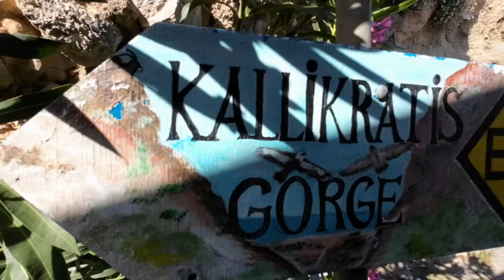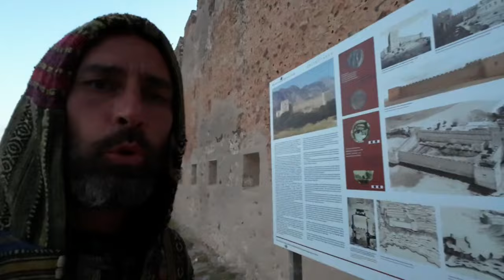Mein Déjà-vu Erlebmis - Leben wir in einer vorbestimmten Simulation?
Ich habe vor kurzem ein rätselhaftes Déjà-vu erlebt. Tauche mit ein in die faszinierenden Hintergründe und Theorien hinter diesem geheimnisvollen Phänomen. Ich teile meine persönliche Déjà-vu-Erfahrung und wie sie mich dazu inspiriert, über Risse in der Matrix und Paralleluniversen nachzudenken.

Auf meiner Reise nehme ich euch mit in die beeindruckende Schlucht von Kallikratis auf Kreta und zur Burg Frangokastello am Strand. Dort erfahrt ihr mehr über meine Déjà-vu-Erfahrung und wie sie mich dazu brachte, über die Grenzen der 3D Realität nachzudenken.

Wenn Du Dich mit mir und Gleichgesinnten vernetzen und austauschen möchtest, komme gerne in meinen Telegram Kanal bzw. Chat: